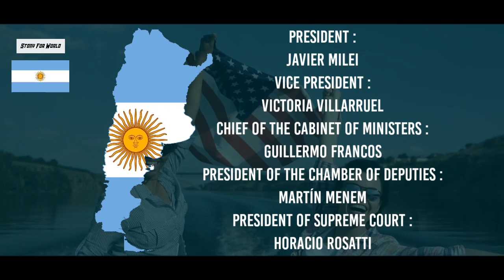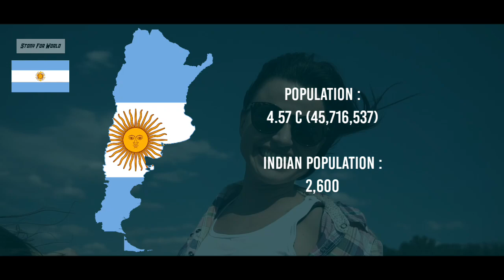আর্জেন্টিনা 🇦🇷 - দক্ষিণ আমেরিকার দ্বিতীয় বৃহত্তম অর্থনৈতিক দেশ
দেশের নাম : আর্জেন্টিনা
রাজধানী : বুয়েনস আইরেস
মহাদেশ : দক্ষিণ আমেরিকা
প্রেসিডেন্ট / প্রধানমন্ত্রী : জেভিয়ারি মাইলি, ভিক্টোরিয়া ভিক্ট‍রুয়েল
রাষ্ট্রীয় ভাষা : স্পেনিশ
দেশের সবচেয়ে বড় শহর : বুয়েনস আইরেস
জনসংখ্যা : ৪ কোটি ৫৭ লাক্ষ

world
Javier Milei
Argentina
Victoria Villarruel
education
Buenos Aires
bengali

⚠️আপনারা প্রতি
(M.W.F.)